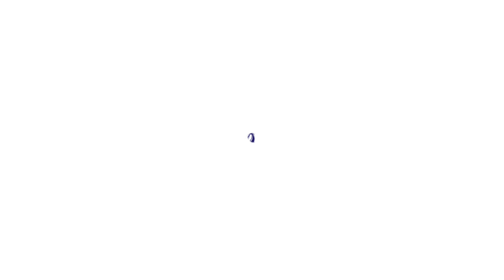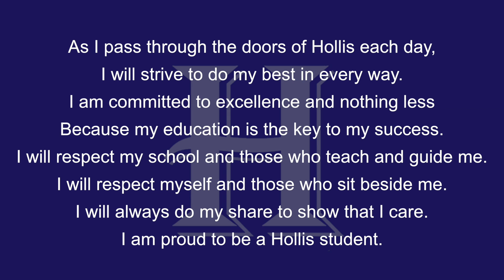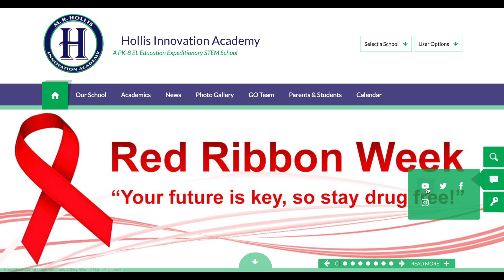Monday, October 30